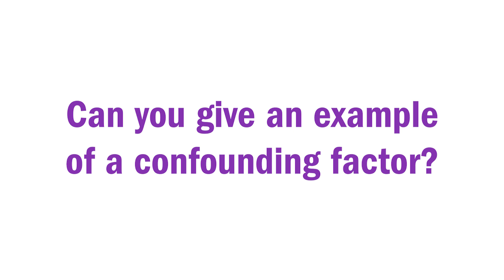What is Mendelian Randomisation? | WCRF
Prof Edward Giovannucci, of Harvard University, and Dr Kostas Tsilidis, of Imperial College London, explain what Mendelian Randomisation is, how it can be used in cancer prevention research, and what some of the current limitations are.